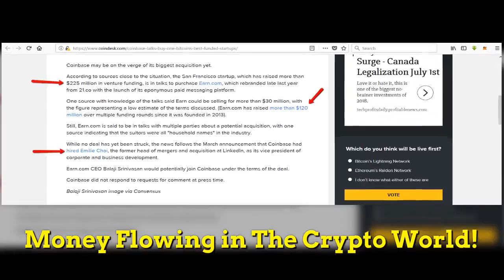What's Up With Crypto Today!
There are many ups and downs in Crypto. But rest a sure it's here to stay. Start stacking Bitcoin Now! And always be in control of your coins. This is what we are doing